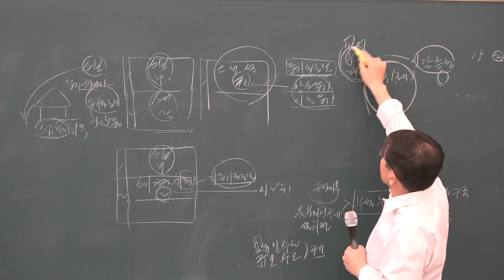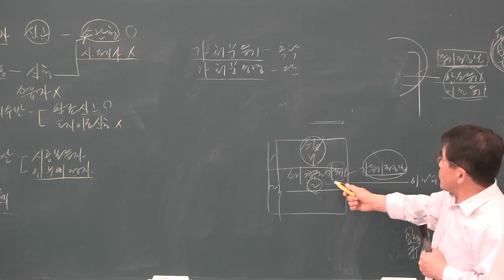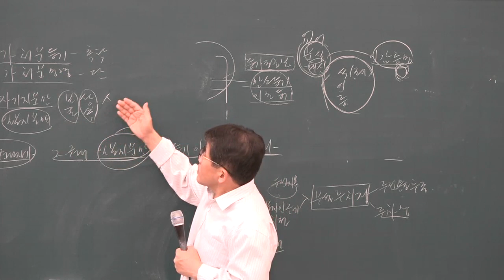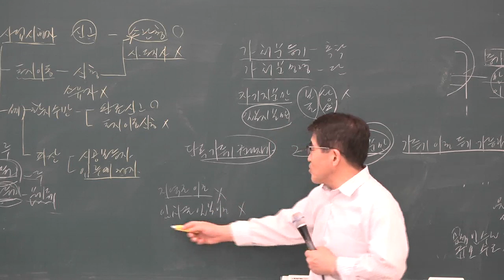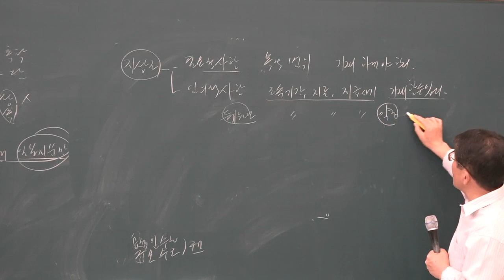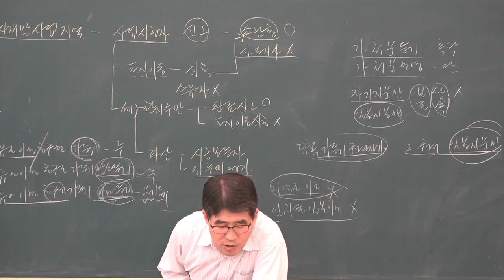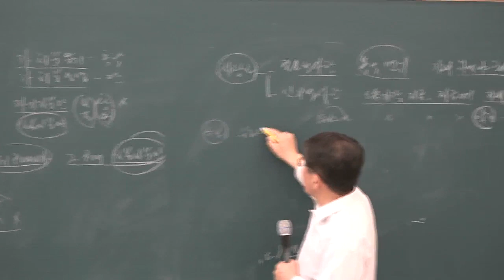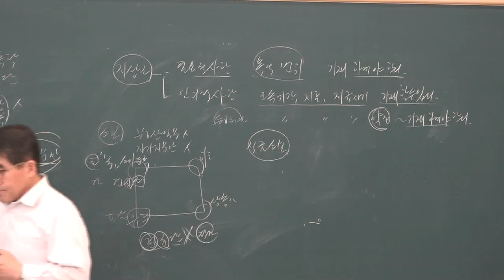[공전무] 2019년 공인중개사 부동산 공시법 파이널총정리 10-3